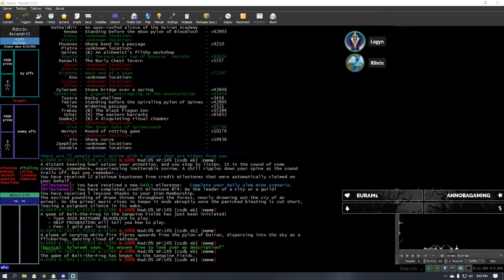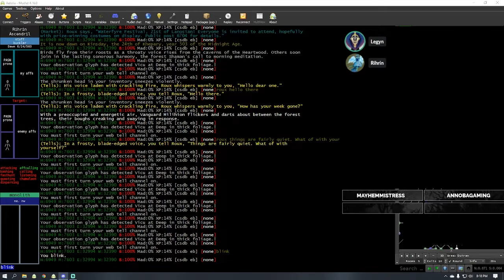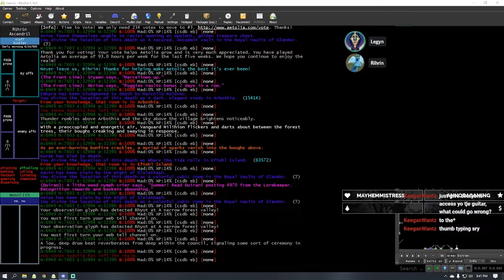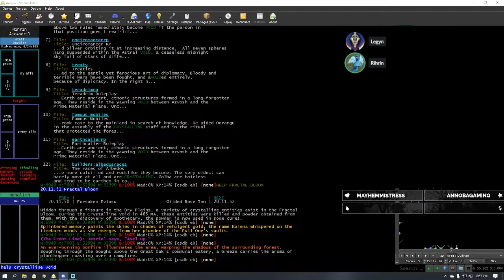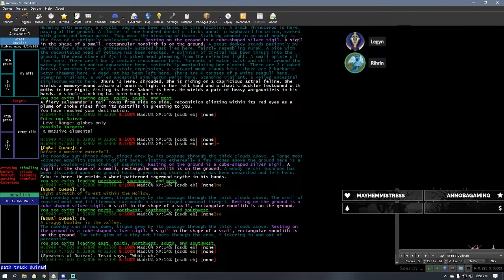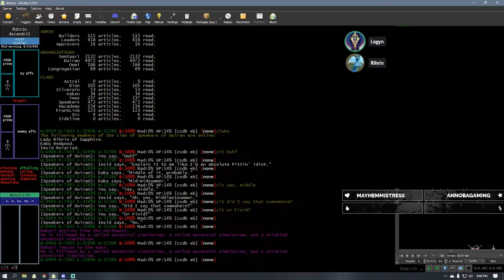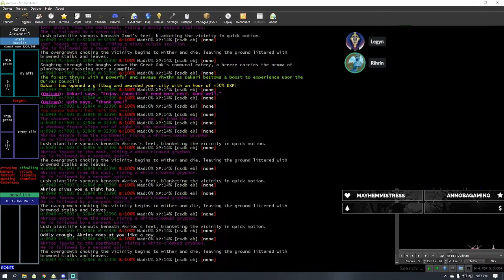The Gray Accords: Let's Chat Aetolia - RP Edition! - June 28, 2022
We speak with Legyn all about the Archivists and what he's hoping to do with them.